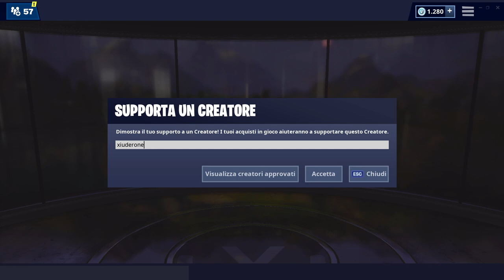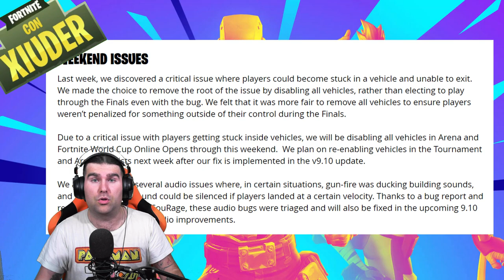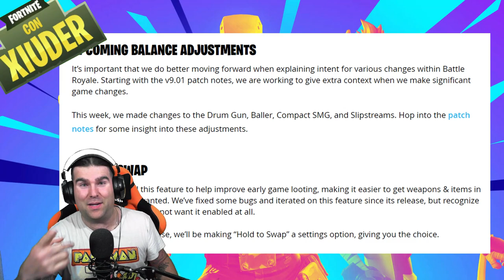NUOVO BUNDLE XBOX ONE IN ARRIVO! + NINJA SCOPERTO AD USARE TRUCCHI! (FORTNITE STAGIONE 9)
Da POCHE ORE si è SCOPERTO un NUOVO BUNDLE di FORTNITE DISPONIBILE per XBOX ONE S! VEDIAMOLO ASSIEME! NINJA viene SORPRESO ad USARE I TRUCCHI!

BENVENUTO!

➜ Motherboard: MSI Z97M GAMING
➜ GPU: NVIDIA GeForce GTX 970
➜ Cuffie: TRUST GXT 393 MAGNA
➜ Mouse: TRUST GXT 188 LABAN
➜ Tappetino: OMEN Mouse PAD 300
➜ Tastiera: TRUST GXT 890 CADA
➜ Microfono: TRUST GXT 252+ EMITA PLUS
➜ Sedia: AROZZI Torretta Orange
➜ Desk: AROZZI Arena-Green
➜ Webcam: Microsoft Lifecam Studio
➜ Handcam: Microsoft Lifecam HD-3000
➜ Monitor(2x): MSI OptixG24C LED Gaming Monitor 24''

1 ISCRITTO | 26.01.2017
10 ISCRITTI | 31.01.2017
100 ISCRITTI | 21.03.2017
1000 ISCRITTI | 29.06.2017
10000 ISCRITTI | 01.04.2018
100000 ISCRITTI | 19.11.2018